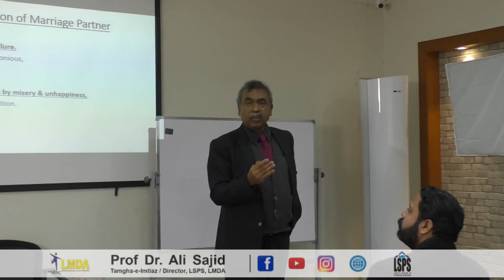point 3 سیشن2 : ناکام لوگوں کے خصائلِ غیر حمیدہ، لوگ ناکام کیوں ہوتے ہیں؟ مقرر : ڈاکٹر علی ساجد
Dr. Ali Sajid (Tamga-e-Imtiyaz), Director (Lahore School of Management), ( Lahore School of Professional Studies )BS Mech Engineering (UET Lahore), MS & Ph.D. (George Washington University US), Founding Chairman (NUST Business School Islamabad), Founding Director (Institute of Business & Management UET Lahore) Email: *** Contact: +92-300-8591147
94 College Block, Near Science College, Wahdat Road Lahore